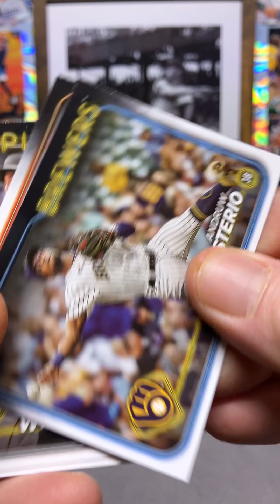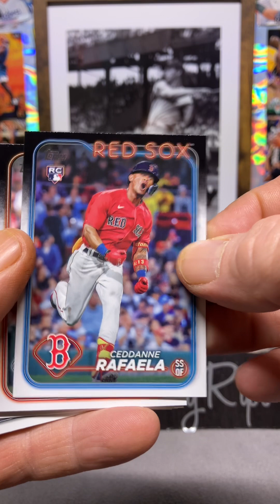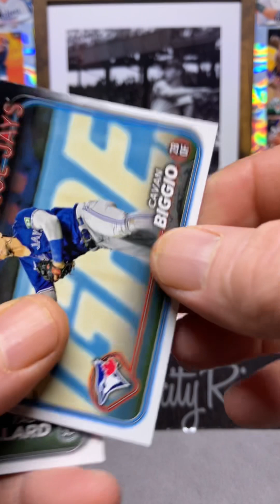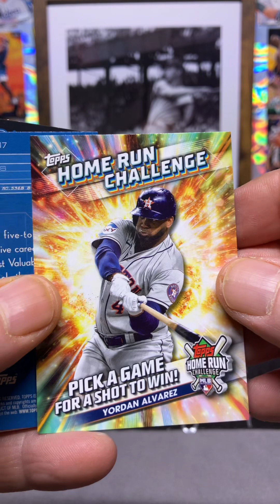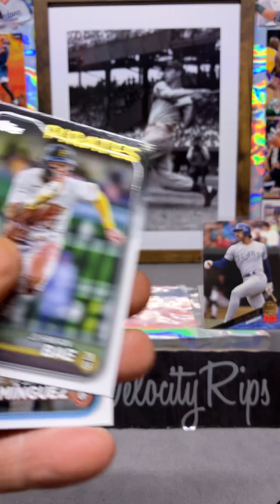2024 Topps Series1!! ⭐️s of MLB🔥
2024Topps Series1!! Banger of a hanger!!